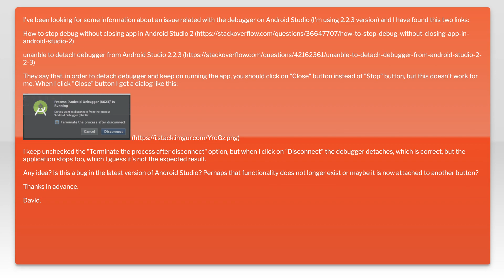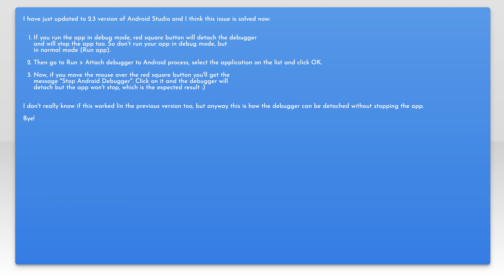Android Studio: the debugger detaches but the app stops too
android: Android Studio: the debugger detaches but the app stops too

Related to: android, debugging